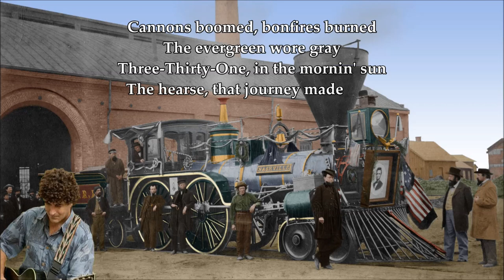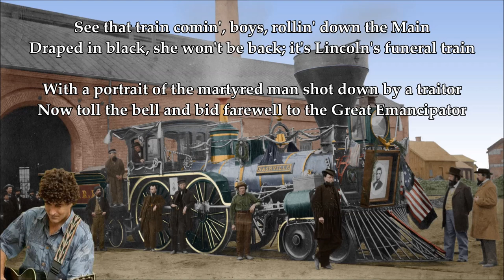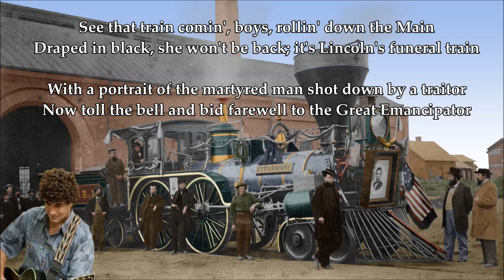Lincoln's Funeral Train Chris Vallillo with Lyrics